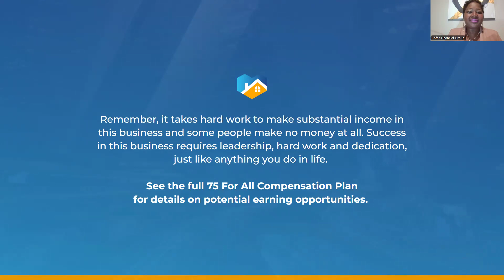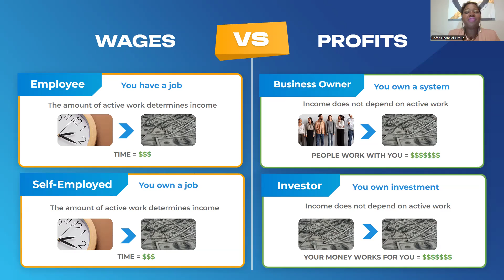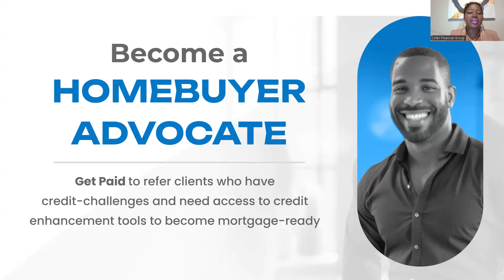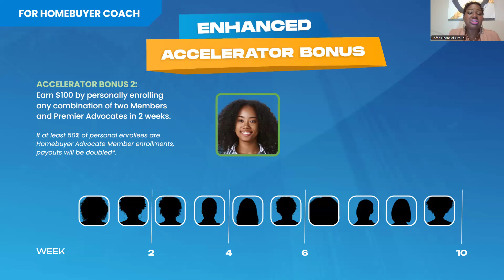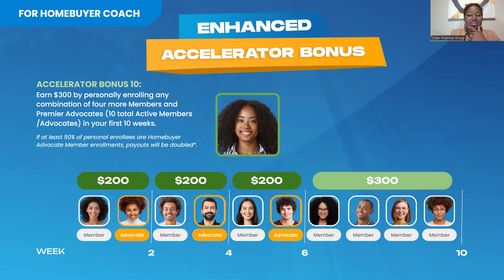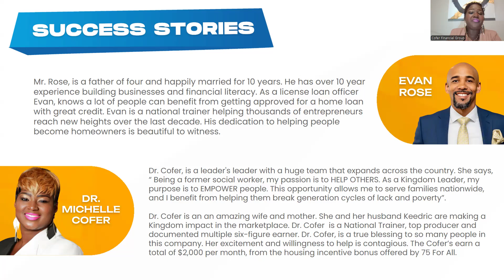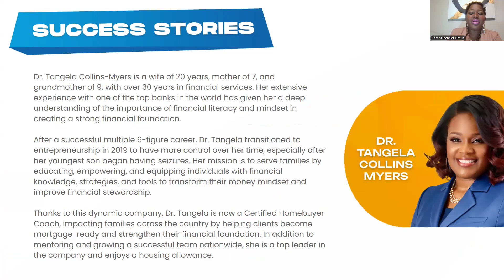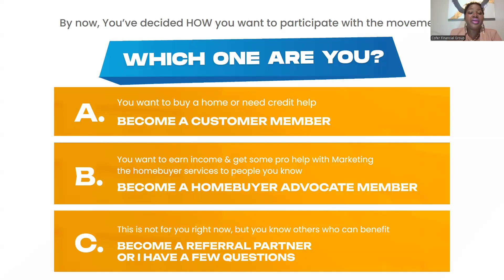HOMEBUYER COACH CAREER with 75FORALL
Ever thought about creating additional income from the comfort of your home? Interested in helping families build wealth through real estate? Need extra income, but don't have a lot of time outside of your 9 to 5 and don't have thousands to invest in a start up?

LOOK NO MORE! Millions of Americans needs the services we offers!

Learn how the 75FORALL movement is positioning families nationwide with the tools and resources to become homeowners . This platform allows you to get into the gigeconomy at your own pace. You can start partime or fulltme and get paid to help families become mortgage ready.